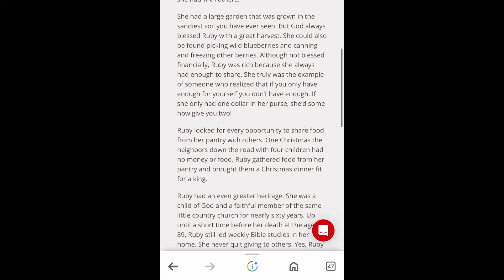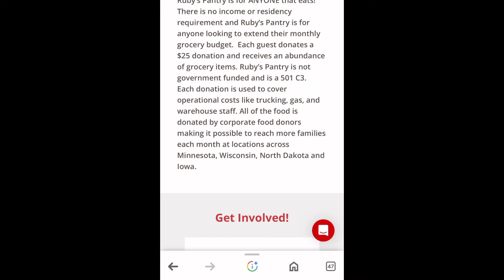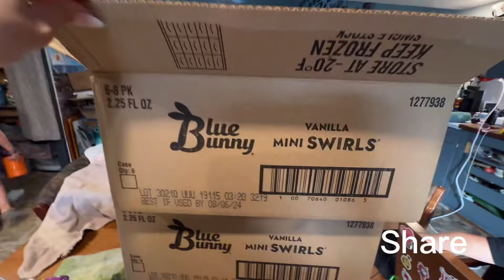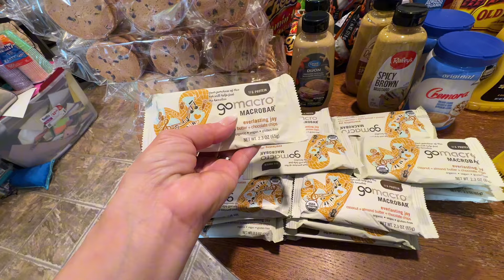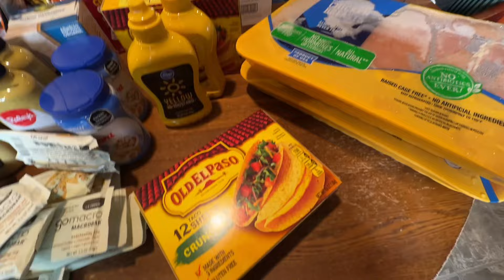Ruby Pantry Haul | What is Ruby Pantry All About + Locations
Curious about Ruby Pantry and its mission? I will explain what Ruby Pantry is all about and go over all the locations where you can participate.

✅Our Favorite Products: ➡Amazon Store Front
✅Free Air Fryer E-Book with Email Signups👉🏻

➡️About 10kidsandagarage:
     HI! I’m Stephanie! I’m a mom of 10! 8 boys and 2 Girls. (Twin mom) Grandma of 3 cute granddaughters. I share what it’s like raising a family of 12 in a garage! (Pole Building) I love to share our journey of growing our little homestead, raising animals, growing our own food, teaching my kids from home, and more!
    Please grab a cup of coffee, sit, relax, and enjoy My Channel!
🥰I Love having you here!